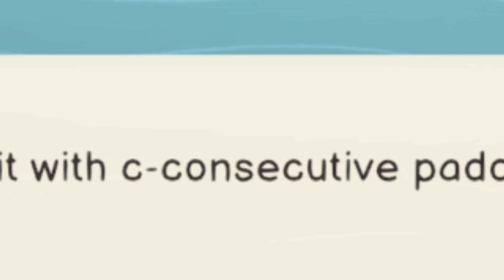The BEST Game to Play With a Friend! || LP Ship of Fools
Hey Ho, Fools!
uhm... whaddup? 💀